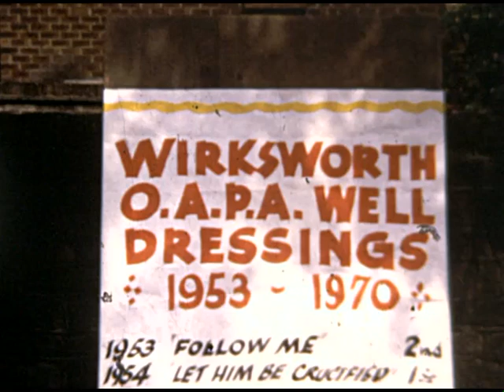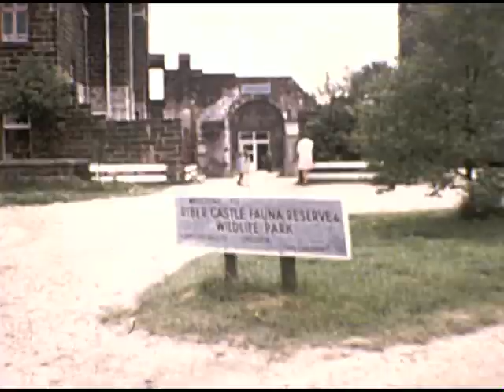riber zoo matlock Derbyshire .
attribute to fred alvery . digitally remastered from super 8mm  no9 date suggest 1970s ???